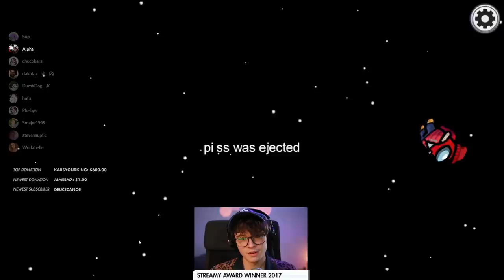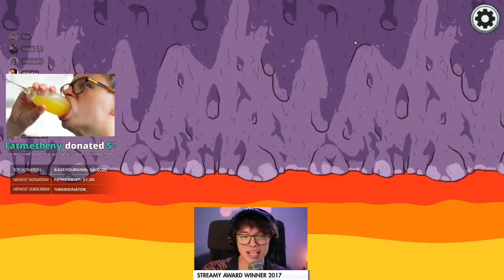Kimi TEABAGS Steve, Dumbdog plays SNIPER MOD, Another episode of STEAVENTIME!!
Alright, bros so in today's video we have,
Kimi TEABAGS Steve,
Dumbdog plays SNIPER MOD,
Another episode of STEAVENTIME!!
and much more Funny Among Us Clips!